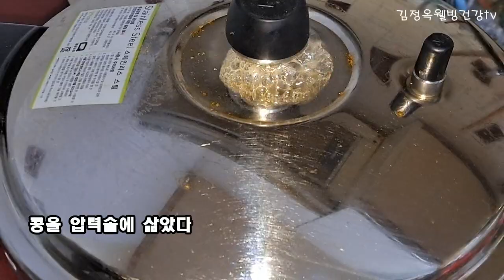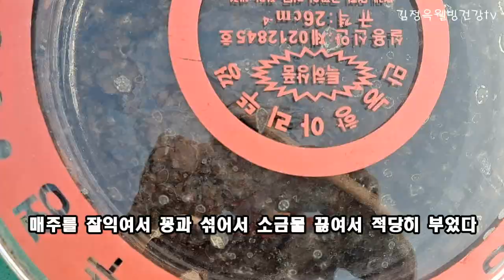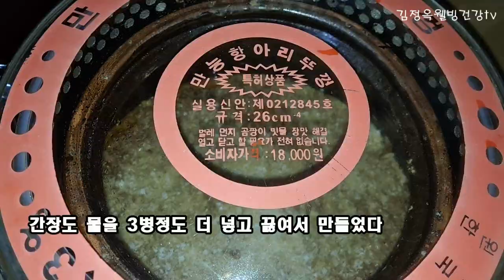된장,간장가르는날! 👍이걸삶아서 넣으면 양도 많아지고 10배 맛있는 된장 👍된장과 간장의 양을 늘리는 비법👍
된장& 간장가르는날 👍10배 맛있는 된장 비법👍된장과 간장의 양을 늘리는 비법👍

♥감사 ♥감사
사랑합니다
👍간장담으면 좋은날짜👍 소금양, 모든정보,전통간장 담는법 (쉽게담는법)👍 레시피^^👍

돌미나리 심는법

친구 여러분? 이 영상이 맘에  드신다면 체널 성장에 도움이 될수 있습니다
비디오를 좋아요 😀 눌러주셔서  덕분에 너무 행복하고 체널 발전에
레시피에 대해 질문하세요
눌러주시면
감사합니다.🎶🎶
사랑합니다.  ♥️♥️♥️
꾸~~벅 **🌼🌼

●  *스타네임* ● 💕 💜
이름 : 김정옥웰빙건강tv 건강전도사
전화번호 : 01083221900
명함보기
           [프로필]
*숭실대 글미원교육원 특임교수.